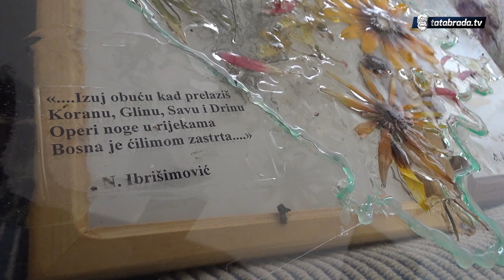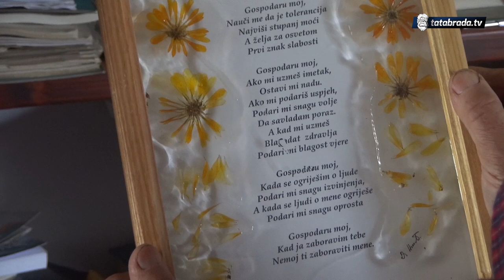"Kada se uđe u godine onda se postaje mekši!"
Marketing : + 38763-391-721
ĆEHAJE B.B,
Srebrenik 75350